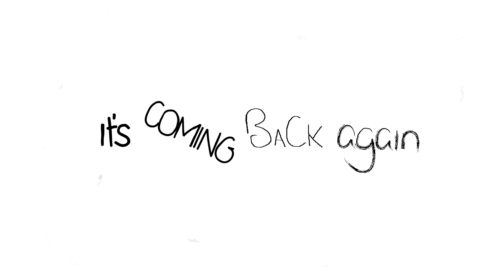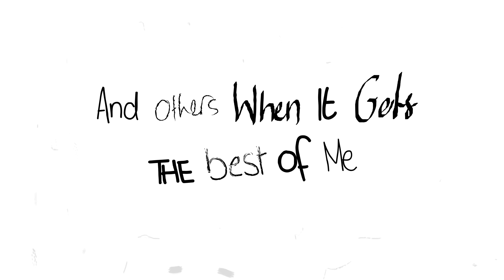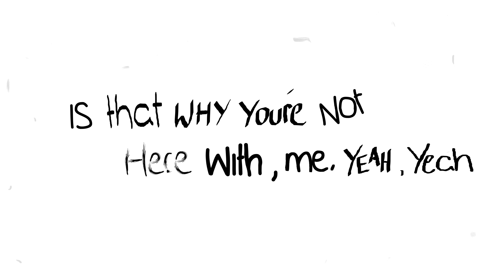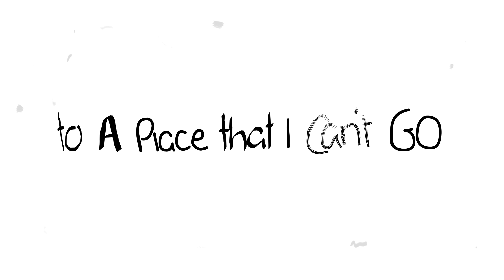Brannon - I Die Again (Acoustic) (Lyric Video)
Available everywhere you download & stream your music!

Amazon Music

Written by: Jonathon Brannon, David Cagle,
Sal Salvador & Nigel Cuff

Vocals: David Cagle
Mixed & Mastered by David Cagle